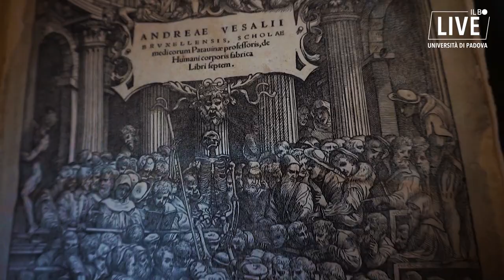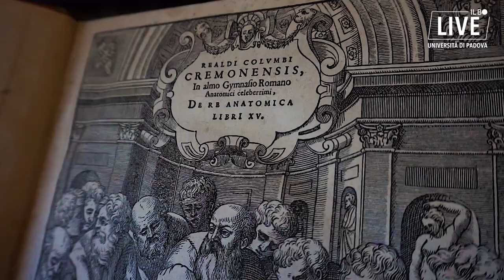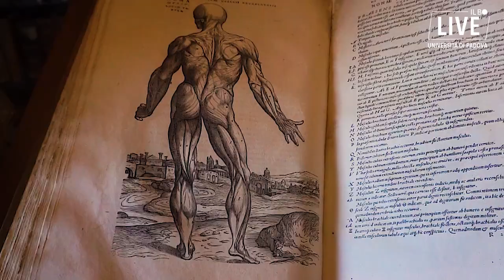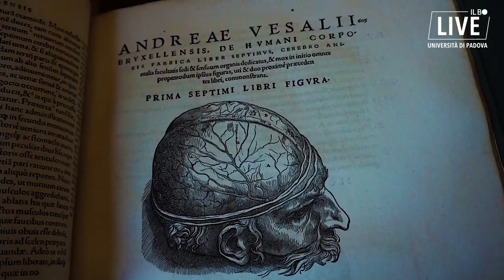Medicina a Padova nei secoli: Vesalio e la scuola anatomica padovana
Andrea Vesalio è il primo dei grandi nomi che segnano l’età d’oro dell’anatomia padovana. Esegue direttamente l’autopsia sul cadavere senza accettare passivamente la lezione degli antichi e introduce il metodo dimostrativo in anatomia. Dopo di lui saranno molti altri gli anatomisti a eccellere, da Realdo Colombo, a Girolamo Fabrici D’Acquapendente, a Giovanni Battista Morgagni. Ne parla Raffaele De Caro, docente di Anatomia umana all'università di Padova